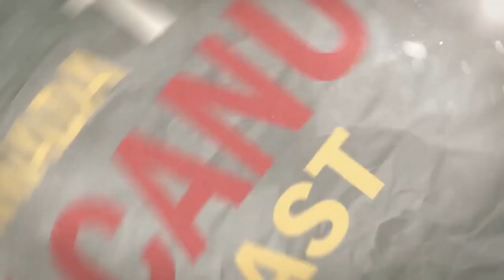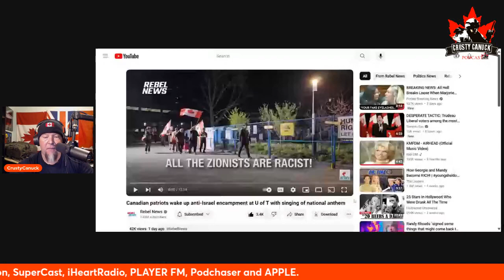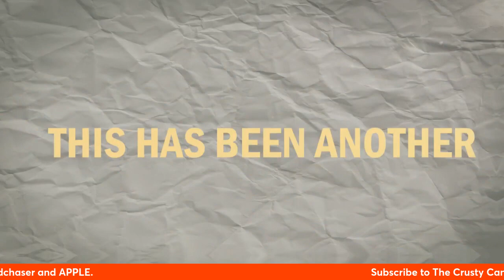EP#281 You hate Canada?...But you love the Benefits!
My assessment of the recent protests in Toronto at the U of T Campus and their baseless points of view.

Follow these fine people!
Follow " Fork and Torch Society" @
Follow Hammer Head Garage @ Hammer Head Garage - YouTube
Follow  DIOTALK  @ DIOTALK - YouTube
Northern Perspective : Northern Perspective - YouTube
Follow "Radioreaction" here : (3) Radioreaction - YouTube

Mailing Address:
Crusty Canuck Podcast
Wainwright, Alberta, Canada
T9W 1T5